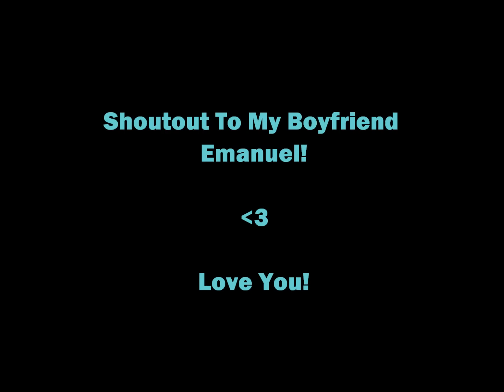Transformers Prime Jack Miko & Raf AMV: Good Time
Another TFP humans video! So looking forward to the series finale of Transformers Prime! But I'm also sad because its ending! :( But on the plus side, we're getting a TFP movie!!! Hope you enjoy!